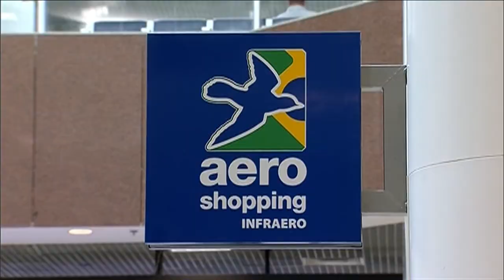Aeroporto Santos Dumont passa por reforma para receber turistas e atletas nas Olimpíadas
NBR NOTÍCIAS - 01.03.16: Diariamente, o aeroporto Santos Dumont, no Rio de Janeiro, recebe aproximadamente 25 mil passageiros. O terminal está passando por obras de melhorias, para poder receber os turistas e atletas em agosto, período em que acontece os Jogos Olímpicos e Paralímpicos na cidade carioca. As primeiras mudanças são com o shopping, que fica ao lado do terminal, uma praça de alimentação e um hotel. As obras fazem parte de investimentos que governo federal vem fazendo no aeroporto nos últimos 5 anos.